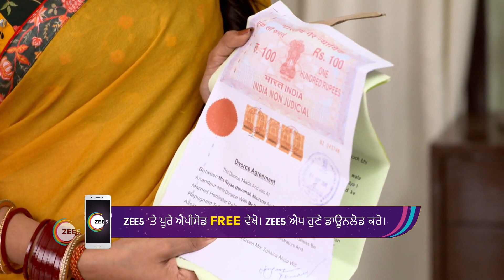Nayan Jo Vekhe Unvekha | Ep - 203 | Webisode | Oct, 12 2022 | Ankita, Manjeet, Rajinder| Zee Punjabi